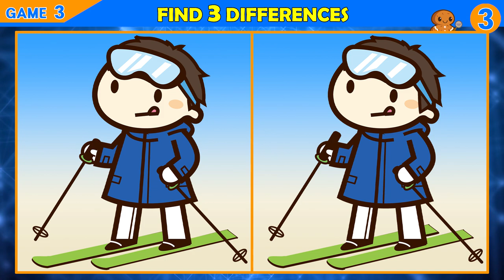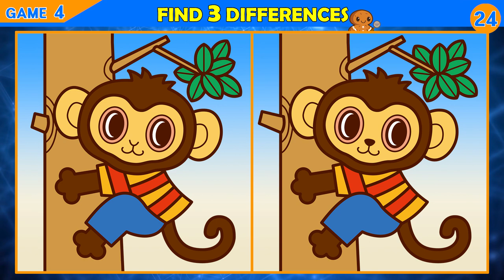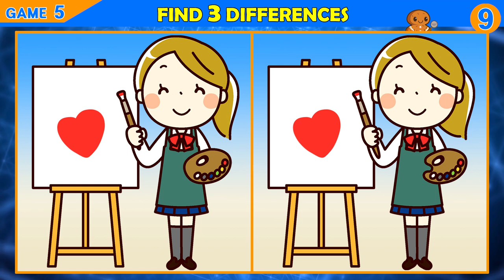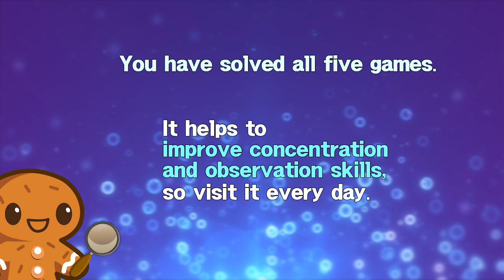【Find the Difference】 Fun brain workout! Find the difference in 90 seconds!